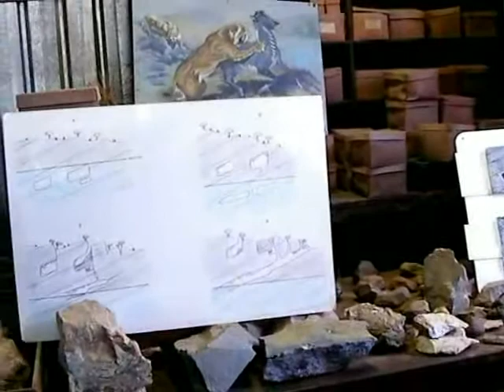The Rise of Man at Sterkfontein Part Two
Dominic Stratford's talk continued